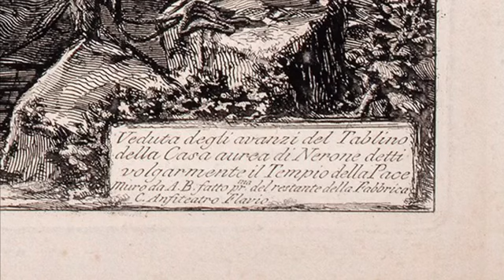A Close Look at "Ruins of the Neronian Dining Room, Tempio della Pace"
Maggie North, Curator of Art, takes a close look at Giovanni Battista Piranesi's (Italian, 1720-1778) "Ruins of the Neronian Dining Room, Tempio della Pace" from the series "Views of Rome," circa 1774. Gift of the Misses Walker. Photography by John Polak.

Full transcript:
The Michele and Donald D’Amour Museum of Fine Arts at the Springfield Museums is to home to seven large and intricate etchings by the Italian artist Giovanni Battista Piranesi.

Piranesi was born just outside of Venice, but traveled to Rome as a young man, arriving there for the first time in 1740. A multitalented artist with training in draftsmanship, stage design, architecture, and printmaking Piranesi became best-known for his etchings depicting the monuments and ruins found in the ancient city that he later called home.

Popular among Grand Tourists, Piranesi’s prints made use of bold highlights, deep shadows, and strong angles to amplify the visual power of Rome’s already impressive antique structures. Detailed and dramatic, technically masterful and compositionally striking, Piranesi’s artwork also engaged in an 18th century intellectual debate about the merits of Roman architecture, as compared to that of the ancient Greeks. For Piranesi, the Roman civic buildings, aqueducts, and forums that he lived amongst were, quote “proof of the grandeur of ideas and enterprises of the Romans.”

This particular etching, titled “Ruins of the Neronian Dining Room,” exemplifies Piranesi’s ability to create astonishing views of Rome’s ancient architecture. Believed to be the ruins of Emperor Nero’s palace during Piranesi’s time, the structure depicted here is actually the remains of the Basilica of Maxentius and Constantine, completed in 313 CE. Often called the greatest of Roman basilicas, this massive meeting space once covered an area of over 60,000 square feet.  Although only about a third of the basilica remained in Piranesi’s day, his etching conveys and even enhances the overwhelming scale of the building.

In a striking compositional choice that draws the viewer’s attention to the basilica’s grand scale, Piranesi filled more than half of the print with a barrel vaulted archway. As viewers, we are invited to stand in this archway’s shadow, gaze upon it and feel dwarfed by its presence. The massive, left-most arch is echoed by two additional arches that recede sharply into the distance, creating a strong diagonal line from the top left to the lower right of the work.
In choosing this extreme perspective from which to depict the ruin, Piranesi also created a marvelous sense of depth: in the background, part of the colosseum is even made visible and conveniently labeled according to a key that Piranesi placed in the bottom right hand corner of the work.

Relatively diminutive figures converse or go about their daily business in the basilica’s great shadow. Some even gesture towards the central ruin. Along with the vegetation that sprouts from the top of the basilica, these figures are reminders that life continued amid the colossal artifacts of Rome’s ancient past.

Piranesi was likely drawn to the Basilica of Maxentius and Constantine because of its scale and potential for dramatic spatial illusion when rendered in two dimensions. However, as a student of architecture, he would have also recognized the ingenuity of the ancients who executed its design.  The Roman invention of concrete, developed in the 2nd Century BCE, enabled architects to construct larger and more expansive spaces than ever before. Along with improved archway construction, concrete helped ancient Roman builders to literally shape the city’s spaces.
Piranesi’s print pays tribute to such feats of engineering by foregrounding scale and including details such as the arches’ deeply coffered ceilings, which were both beautiful and clever. In addition to adding visual interest, these indentations served the functional purpose of reducing the weight of the arch.

Evident within this Piranesi print is a characteristic combination of incredible attention to architectural detail with a fantastically dramatic composition that combines grandeur with ruin. Like so many of Piranesi’s etchings, it offers an exciting encounter with Roman antiquity, as well as the artist’s inspired vision.

In the decades that followed their creation, prints like “Ruins of the Neronian Dining Room” contributed to Europe’s collective imagination of the Eternal City. Today, they continue to fascinate, intrigue, and conjure visions of Rome.